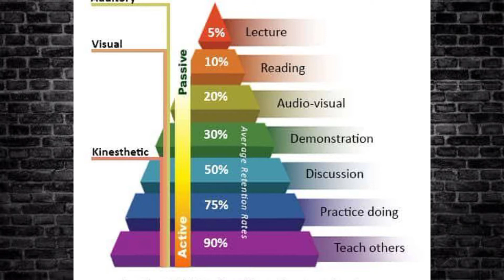How to learn 5x time Faster pro tip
hello friends today we gona discuss about how to learn faster in this video we have a tips anything

learning tips
mastery learning

how to learn fast in less time
how to learn time tables faster
These tricks will help you learn anything fast, such as psychology, for whatever assignments you have or work you need to do. These mind tricks make you learn faster than usual!
Best Tips on How to Learn Faster
how to learn anything fast
memory tricks
mind trick